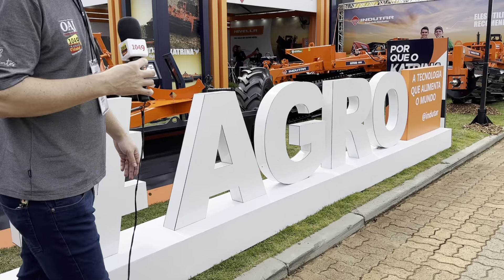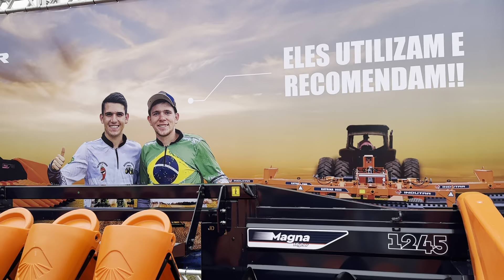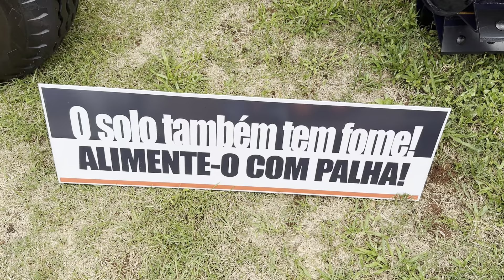Indutar apresenta a Nivella, lançamento de 2023, na Expodireto